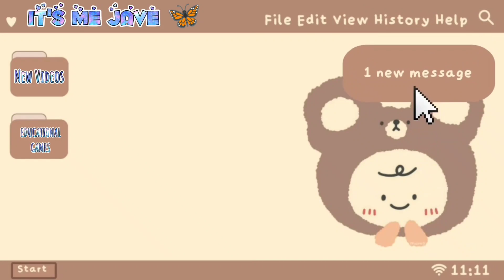LEARNING TO READ FOR KINDERGARTEN